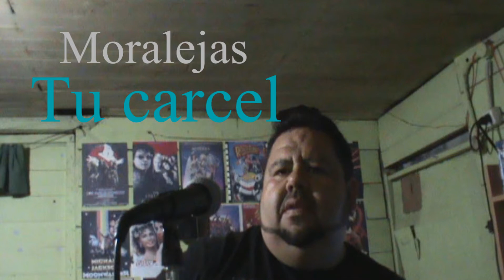Moralejas - Tu carcel